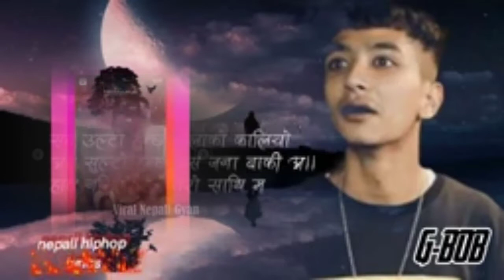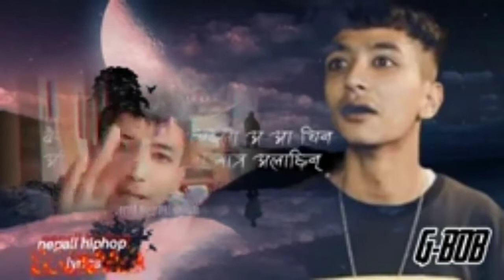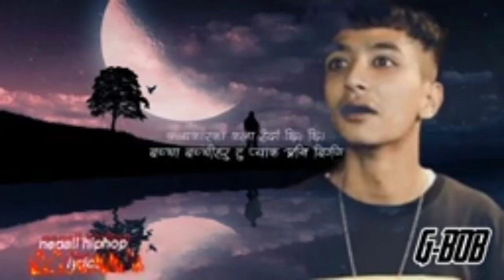GBOB News Gbob Coming Soon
g bob fans ko lagai khusiko khabar aayako x so cheek the link